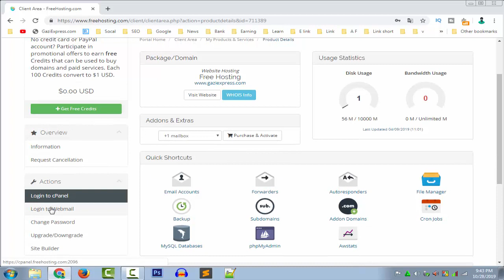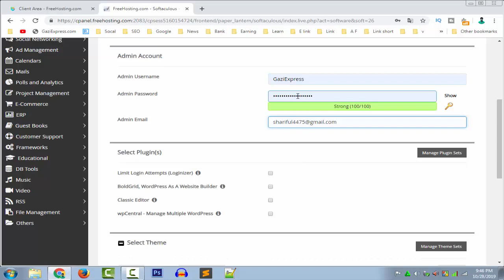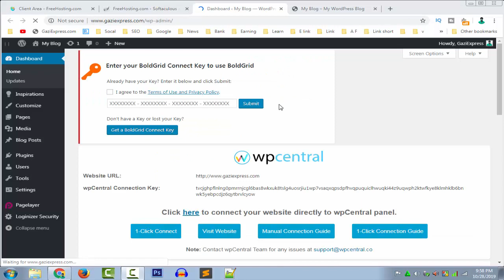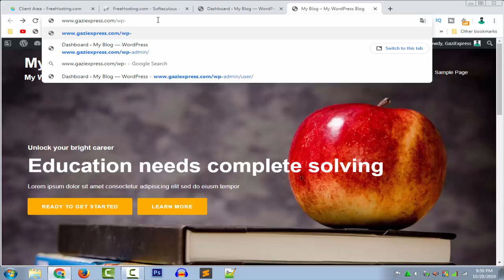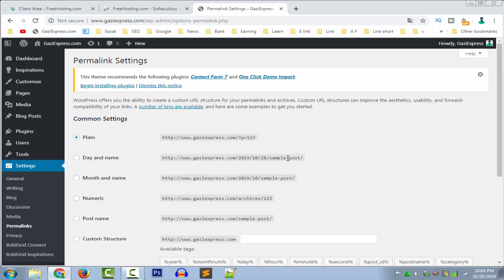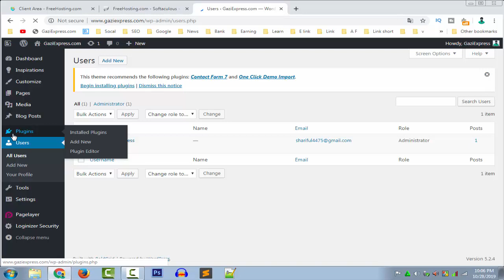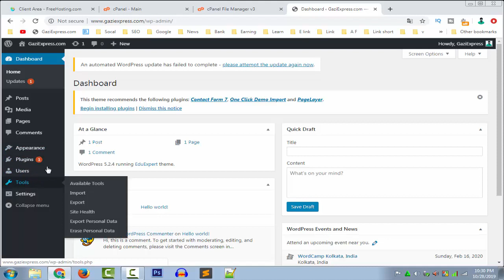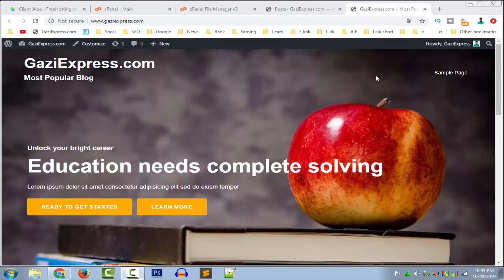How to Install WordPress on Your cPanel step by step Tutorial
This Videos I am Showing How to Install WordPress on Your cPanel step by step for Beginners Tutorial. It's a very simple and easy way, follow step by step this video and Install WordPress on Your cPanel. Show this video and Enjoy …

__WordPress
WordPress is a content management system based on PHP and MySQL that is usually used with the MySQL or MariaDB database servers but can also use the SQLite database engine. Features include a plugin architecture and a template system, referred to inside WordPress as Themes.

1 Themes
WordPress users may install and switch among different themes. Themes allow users to change the look and functionality of a WordPress website without altering the core code or site content.

2 Plugins
WordPress' plugin architecture allows users to extend the features and functionality of a website or blog.

3 Mobile applications
Phone apps for WordPress exist for Android, iPhone, iPod Touch, iPad, Windows Phone, and Blackberry.

4 Other features
WordPress also features integrated link management; a search engine–friendly, clean permalink structure; the ability to assign multiple categories to posts; and support for tagging of posts.

5 Multi-user and multi-blogging
WordPress supported one blog per installation, although multiple concurrent copies may be run from different directories if configured to use separate database tables. WordPress Multisites (previously referred to as WordPress Multi-User, WordPress MU, or WPMU) was a fork of WordPress created to allow multiple blogs to exist within one installation but is able to be administered by a centralized maintainer.

6 Future
Matt Mullenweg has stated that the future of WordPress is in social, mobile, and as an application platform.